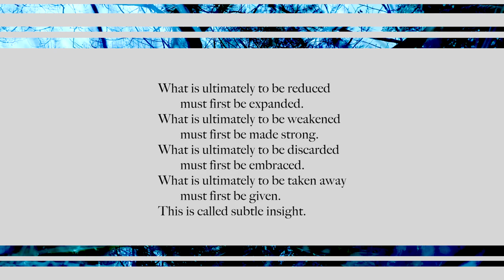Unfolding River - Density current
Unfolding River is an ongoing series of 81 compositions based on the Tao te Ching of Lao Tzu. It began life as an experiment to "translate" each character of the original text into music. Over the past 10 years, it has evolved, become dormant, and re-awakened in a new form.

The titles are mine and the text is from Lao Tzu, beautifully translated into english by Brian Browne Walker.

Density current musicians:
Trumpet - Nicolas Buligan
Clarinet - Ernesto Cervini
Viola - Anna Atkinson
Cello - Monica Fedrigo
Bassoon - Peter Lutek

Audio recorded by Peter Lutek
Audio mixed by Tom Richards
Video by Tom Richards